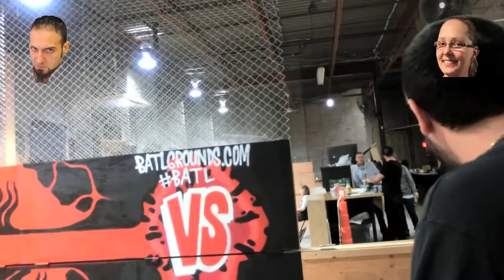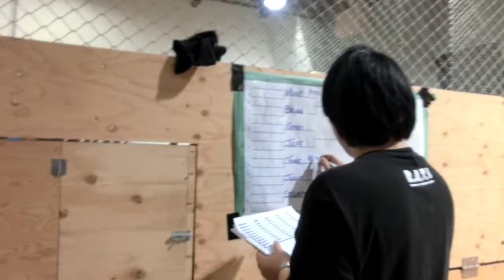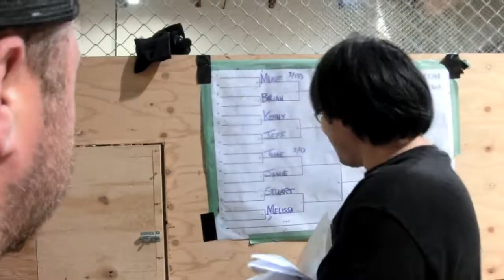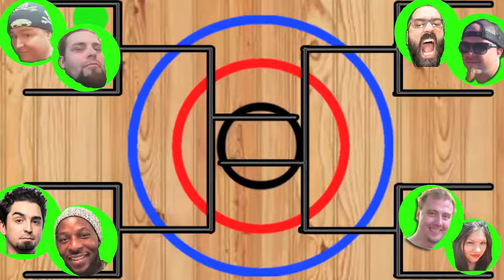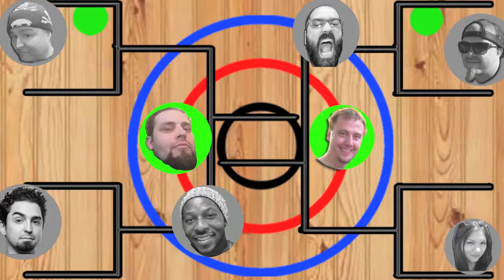Mama Mel's Axe Throwing Birthday!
Whose ever had a bad time from Axe throwing. Maybe that one person who almost got an axe to the head that she threw herself.
Mel wanted to make it an epic birthday! And that's what she! Thanks to her good friends ;)